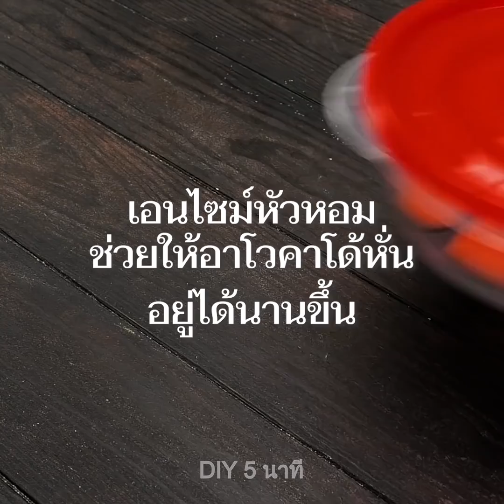27 วิธีถนอมอาหารอย่างชาญฉลาด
วิธีทำให้อาหารสดได้นานขึ้นด้วยทริคเจ๋งๆเหล่านี้

บางครั้งอาหารก็หมดอายุก่อนที่เราจะได้ทานมันซะอีก แต่ในวันนี้ ฉันจะโชว์ให้ดูทริคเจ๋งๆในการทำให้อาหารอยู่ได้นานขึ้น
ถนอมไข่แดงได้ในเกลือ เทมันลงในกล่องที่เติมเกลือลงไป ใส่ได้ในตู้เย็นนาน 4 วัน หลังจากนั้นอบในเตาอบและใช้ในอาหารได้
ในการทำให้แตงโมสดใหม่ให้ใส่ดินเข้าไปและเอามันออกเมื่อพร้อมที่จะทานแล้ว
คุณสามารถเก็บสัปปะรดได้นานขึ้นโดยหั่นใบออก นี่จะป้องกันมันไม่ให้แยกออกจากกัน
วางเนยจืดลงในขวดโหลและอบในเตาอบ สามารถเก็บได้นาน3ปี
คุณสามารถเก็บขิงให้ได้นานขึ้นโดยการใส่มันในขวดโหลเต็มน้ำเย็นที่ต้มมาแล้ว
เช็ดชีสด้วยน้ำส้มสายชูและจุ่มในไขขี้ผึ้ง นี่จะช่วยป้องกันราขึ้น (ให้แน่ใจว่าเอาขี้ผึ้งออกก่อนทาน)

Timestamps:
0:57 – วิธีทำให้ไข่อยู่ได้นานขึ้น
2:00 – วิธีทำให้ชีสสดเสมอ
3:21 – วิธีฟรีซแพนเค้ก
5:29 – ทำให้หัวหอมอยู่ได้นานเป็นเดือน
7:03 – วิธีทำให้มะเขือเทศสด
8:31 – วิธีกันไม่ให้นมหมดอายุ
9:37 – วิธีกันไม่ให้กัวกาโมเลหมดอายุ
11:23 – DIY อาหารเสริมแคสเซียม
12:21 – กะหล่ำดอกเผ็ดแสนอร่อย